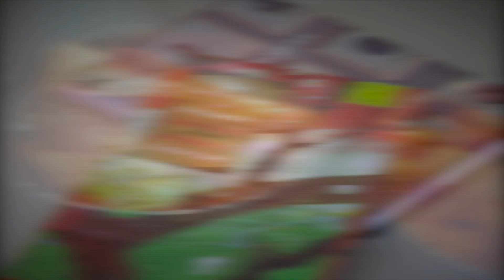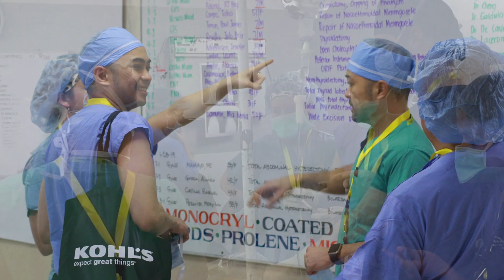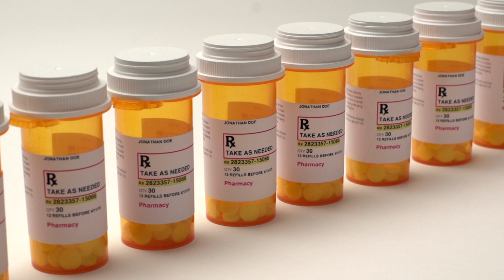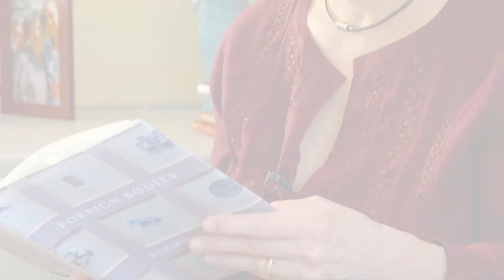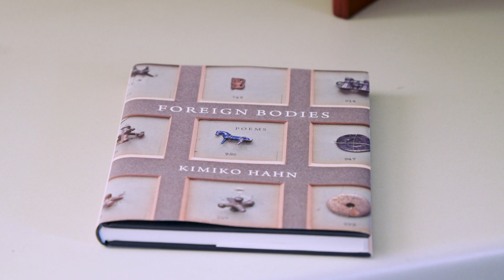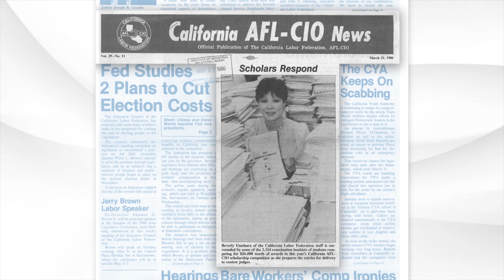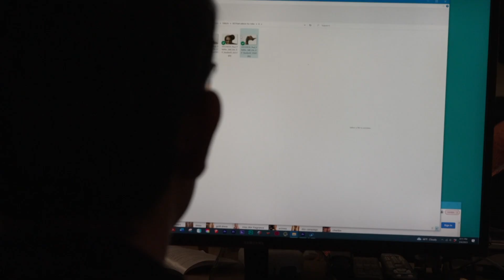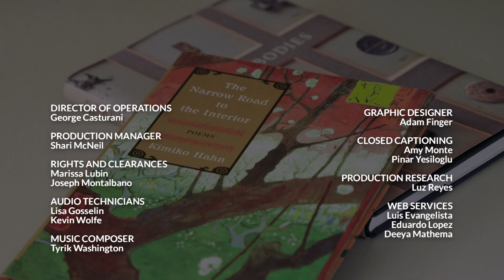April 2023 - Asian American Life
Asian American Life special report on “Healing The Children” medical mission to Guayaquil Ecuador; Plus you are what you eat and why fermented food improves your health; Poetic justice and award-winning author and poet Kimiko Hahn; And photographer Lia Chang frames stories of Asian American communities and cultural arts.

Guests:
Sungeun Choi, PhD, RD - Associate Professor, Nutrition and Exercise Sciences, Queens College, CUNY
Christian Cansino - Certified Registered Nurse Anesthetist (CRNA)
Dr. Joseph Charleman - Trip Administrator, Nurse
Germania Carrasco - Brianna’s Mom
Jessica Narea - Samuel’s Mom
Bryan Josue Gonzalez Vasquez - Patient
Kimiko Hahn - Poet and Chancellor, The Academy of American Poets
Lia Chang - Photographer, Actor, Producer
Paul Pfeiffer - Sculptor & Video Artist, Da Gold Man

Recording Date
03/27/2023
First Air Date
04/04/2023

AALF10007